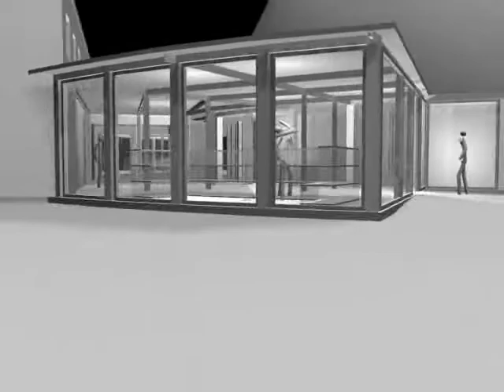Planetarium Jena Erweiterung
Sternwarte Jena